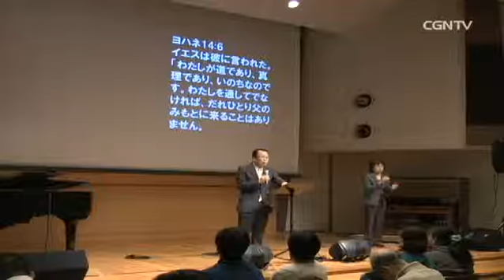[FRIDAY NIGHT]終着点は出発点(ヨハネの福音書 14章6節)｜榊原寛牧師｜CGNTV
📙終着点は出発点(ヨハネの福音書 14章6節)｜榊原寛牧師
⛪お茶の水クリスチャンセンター 8Fチャペル《2015年11月6日》